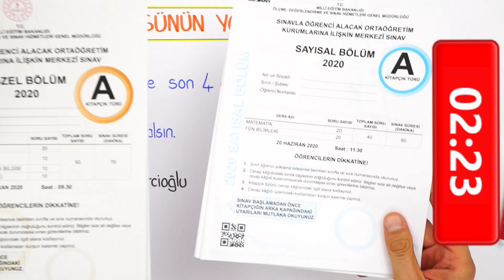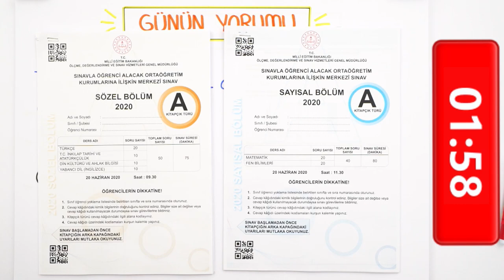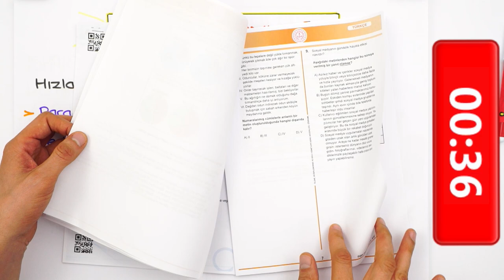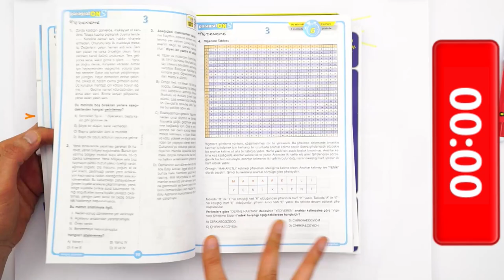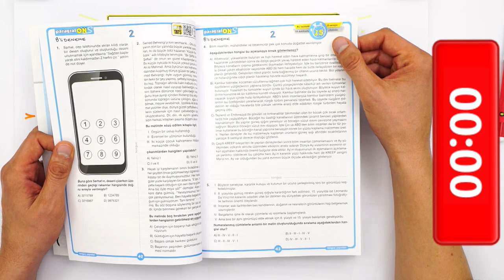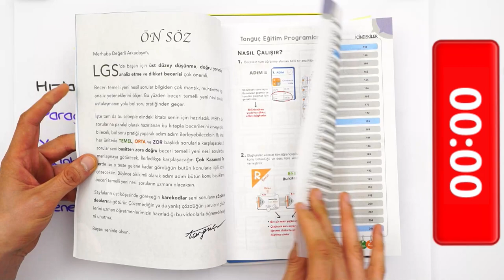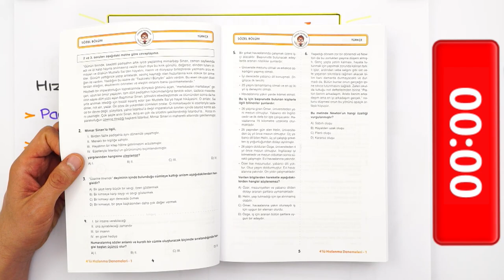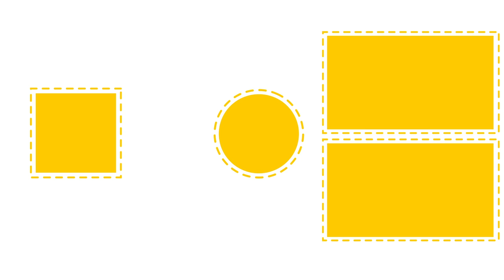LGS'ye 4 Ay Kala Günlük Rutinim Nasıl Olmalı? 🤔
LGS Hızlanma Seti ÇIKTI! Buradan sahip olabilirsin
LGS'ye 4 ay kaldı! Nasıl hızlanırız? Günlük rutinimiz nasıl olmalı? Videomuzda anlatıyoruz.😊